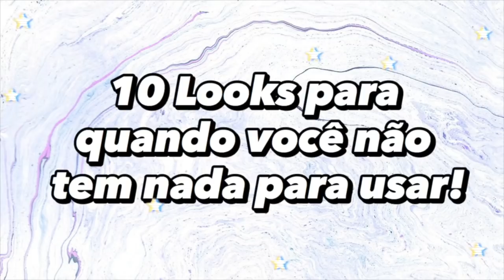10 LOOKS PARA QUANDO VOCÊ NÃO TEM NADA PRA USAR!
Eai Genteeee! Trouxe mais um vídeo de looks pra vocês, com ideias e inspirações para quando você acha que não tem nada para usar! heheheh espero que gostem❤️